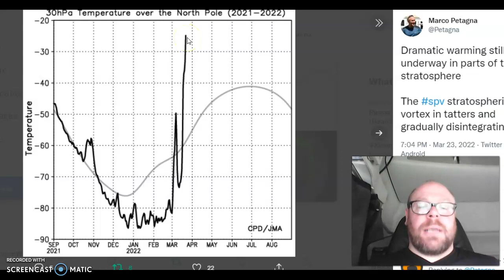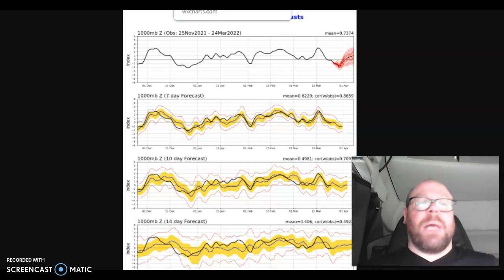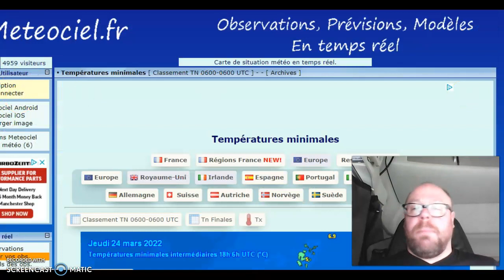Strat warm to produce most -AO/NAO since Dec!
for my latest articles!